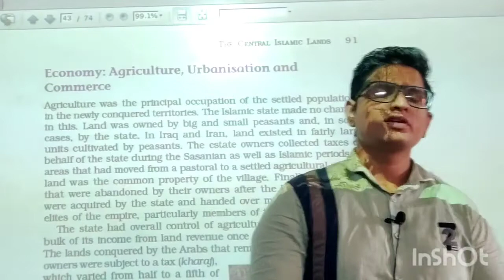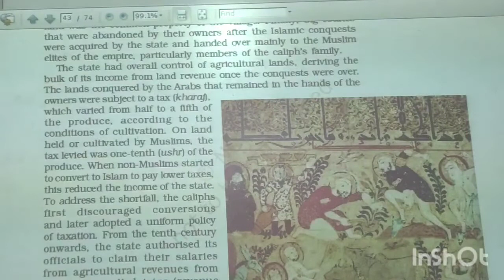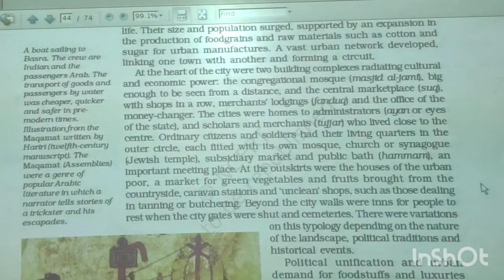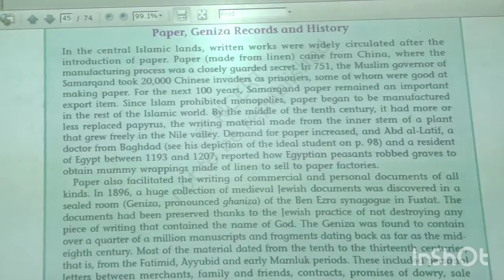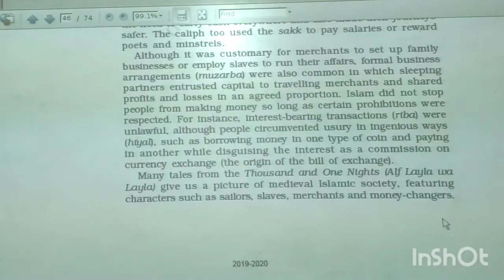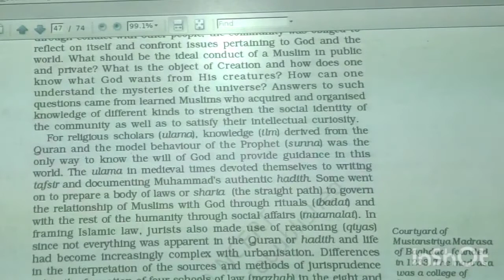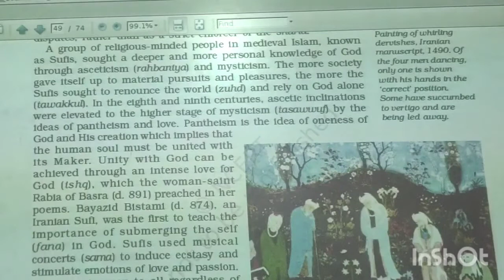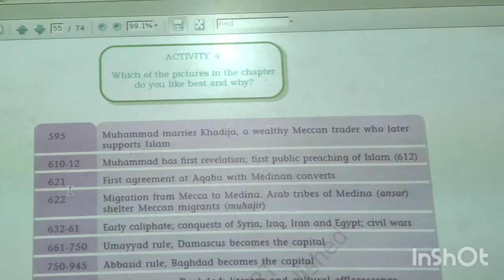History Class XI/11th Theme 4 The Central Islamic lands Final part